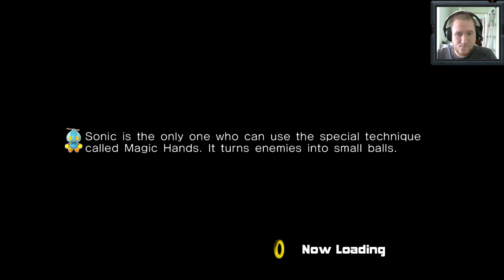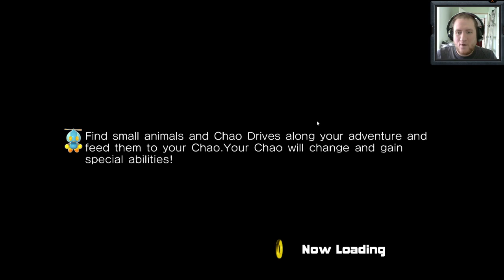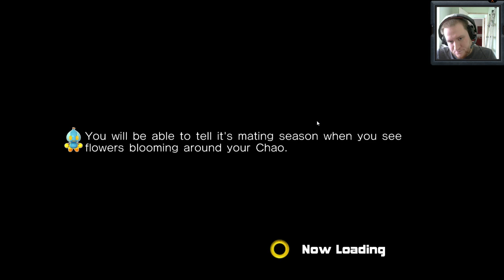Sonic Adventure 2 Battle Quickplay EP9 Aftermath Extras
A Quickpaly is a Lets Play with emphasis on fast progression. We are going to experience all the content but we are going to push through quickly. Think of it like a speedrun witout the rules, glitching and skipping content -- Watch live